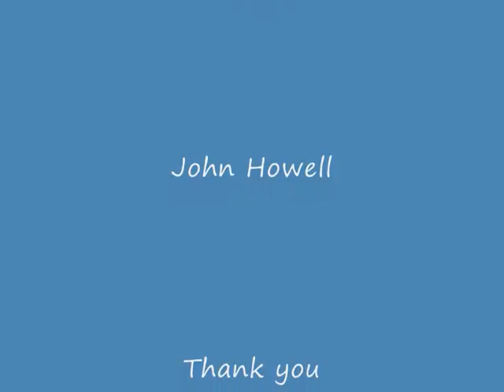Wildlife photos taken by John Howell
More Wildlife snaps